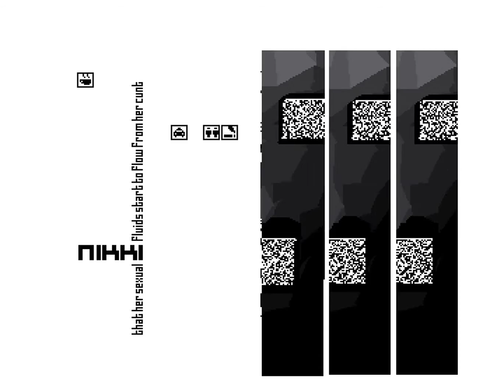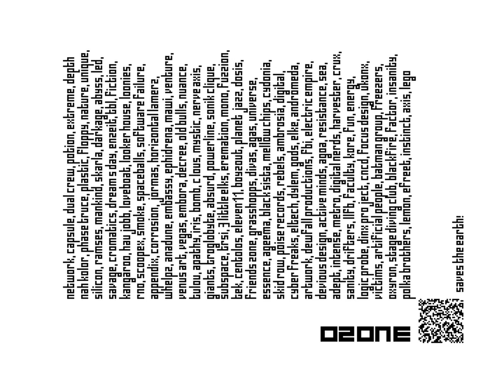Fetish by Ozone (1999)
CW: explicit and suggestive imagery, text from hardcore pornography

Released Satellite 1999. Placed 2nd in the Amiga 64k intro compo. More

Captured using WinUAE using cycle accurate 68040 emulation.